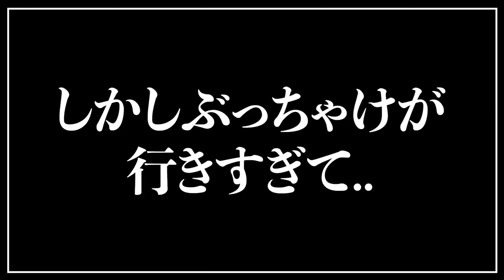まさかの傷害で警察沙汰？！みんなが驚愕する程の事件！女性社員の愛で社長の人生狂う？！ラブラブなカップルに社長激怒！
★剛建組さんYouTube★

外壁塗装専門店東海地区・神奈川地区8店舗